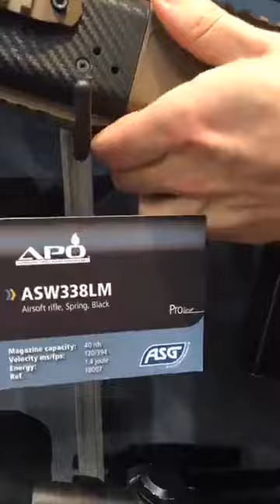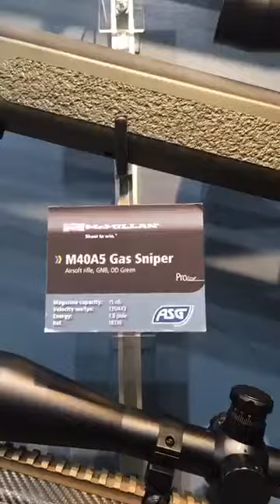shoot-club IWA Tour - Livetagebuch Teil 5 - Besuch bei Red Wolf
►shoot-club IWA Tour - Livetagebuch◄

Die Iwa 2017 ist zwar jetzt schon vorbei aber ganz viele von Euch wollten unsere FB-Livevideos auf Youtube ebenfalls sehen!

Also Bitteschön hier habt ihr mal unsere kleinen aber feinen Clips :-)

Bitte entschuldigt die teilweise nicht so gute Qualität die Videos sind live entstanden aber wir wollen sie Euch nicht vorenthalten :-)

... mehr zu den Videos erfahrt Ihr auf unserer Facebook-Seite

Für mehr Informationen besucht unseren Webshop!

Wenn nicht dann habt den Mut und drückt nicht nur den Daumen nach unten sondern erklärt uns warum nicht?! Nur so können wir besser werden und Euch bessere Clips liefern! Das wäre echt cool :-)
Ihr kennt jemanden der es sehen sollte? Teilt es!
Teilt uns eure Gedanken in den Kommentaren mit!

Schaut euch das Produkt in unserem Webshop an!